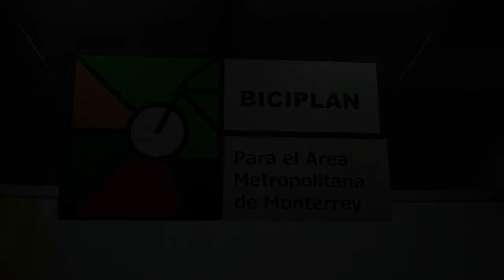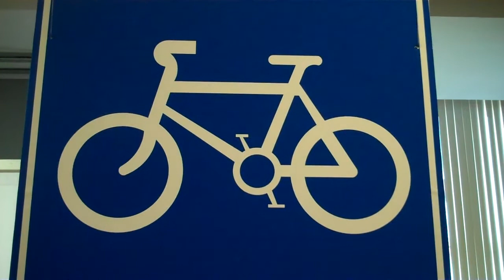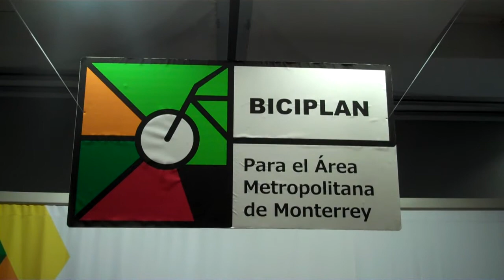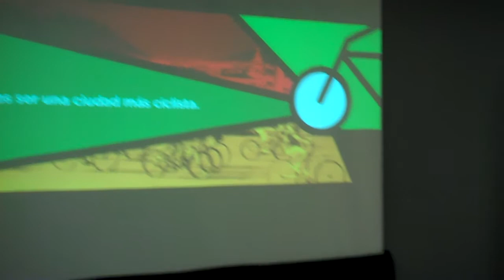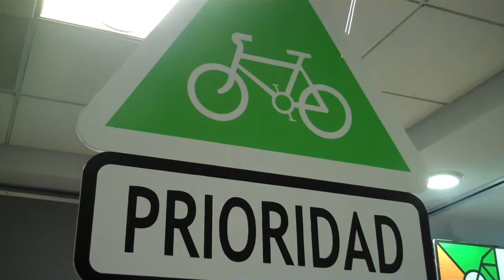Presentación del BICIPLAN para el Área Metropolitana de Monterrey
El viernes 10 de octubre autoridades estatales y la empresa IDOM realizaron el anuncio oficial del proyecto "BICIPLAN para el Área Metropolitana de Monterrey".

El objetivo general del BICIPLAN es "Conseguir que la Bicicleta se posicione como un modo de transporte consolidado dentro del área Metropolitana de Monterrey, es decir, que el número de viajes en bicicleta aumente y que pueda llegar al menos hasta el 5% del reparto modal (este número es el número meta que se propone en el ranking de puntuación de Ciclociudades en México de ITDP)".

En el evento organizado en el Centro de Desarrollo Académico y Estudiantil (CEDAE) de la Universidad Regiomontana, en el Centro de Monterrey, participaron el Dr. Moisés López Cantú; el Lic. Jesús Villarreal, Director del Consejo Estatal de Transporte y Vialidad; el diputado Daniel Torres Cantú, Presidente de la Comisión de Transporte del Congreso de Nuevo León; el Ing. Alberto Marín, consultor experto en proyectos de ciclovías de la empresa IDOM; y el Ing. Fernando Gutiérrez Moreno, Secretario de Desarrollo Sustentable.